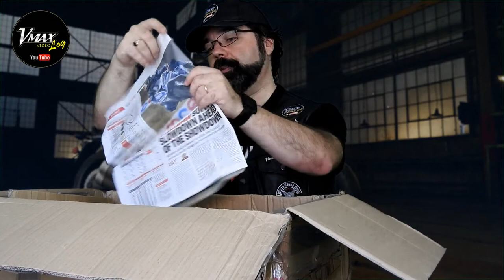Unboxing BellyPan (Levei uma banhada!!!) - Yamaha VMAX 1700 #018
Star Fighter BellyPan for VMAX 1700 - Exactrep
Fiz o unboxing e descobri que levei uma banhada!

Créditos:
Musica da Intro: Your Intro